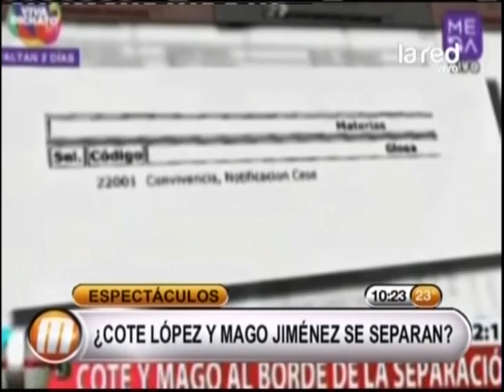¿Coté López y Mago Jiménez se separan?